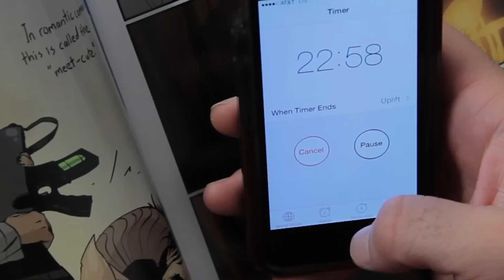Weird Things You Do In A New Relationship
There's nothing normal about dating in 2014.

Featuring Chris Reinacher & Sarah Sarah Stoecker

Special Thanks to:
El Coyote
Shaky Alibi

LINKS!